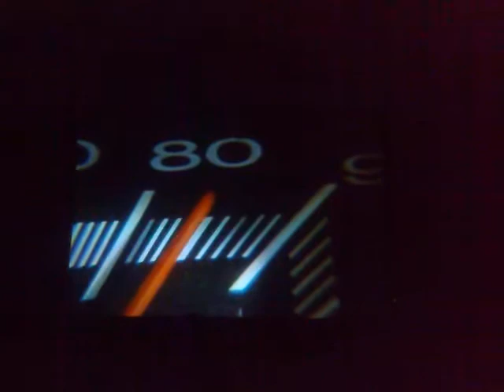DUEL - OLIVIER MELLANO